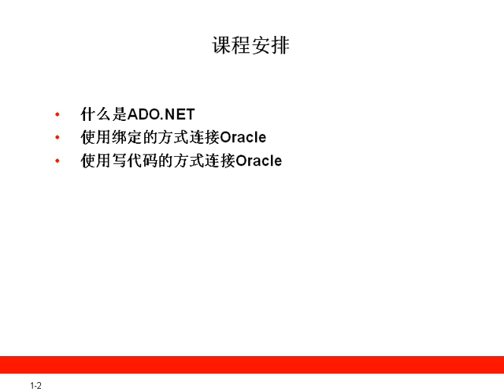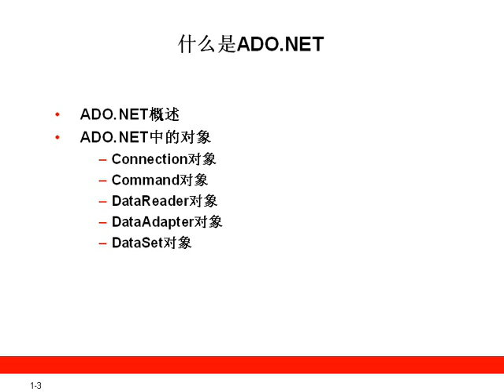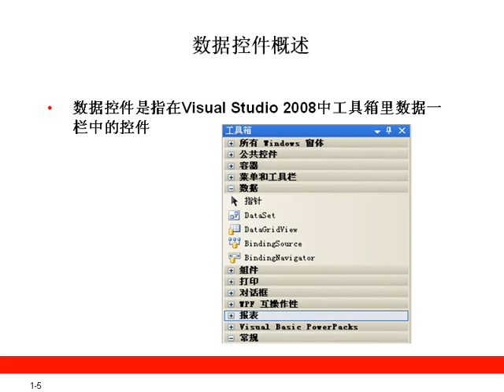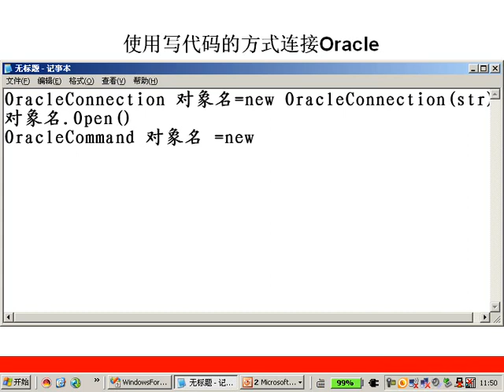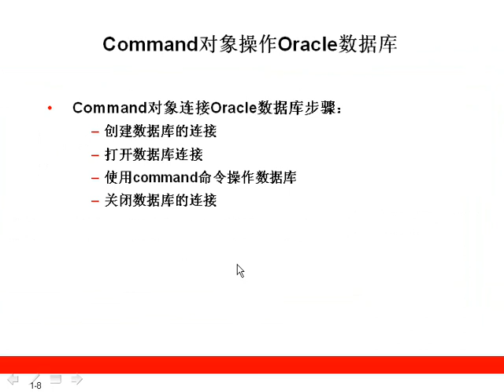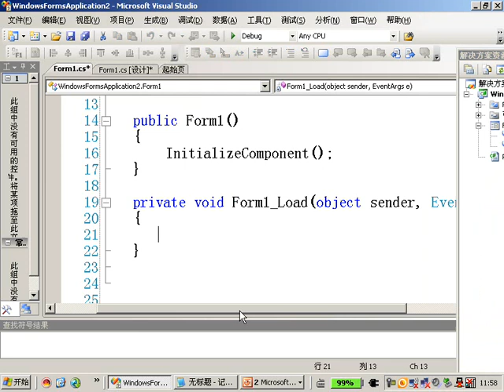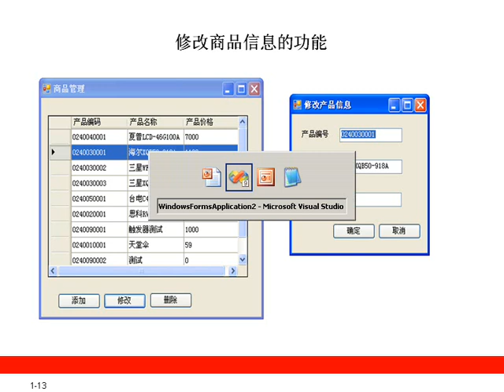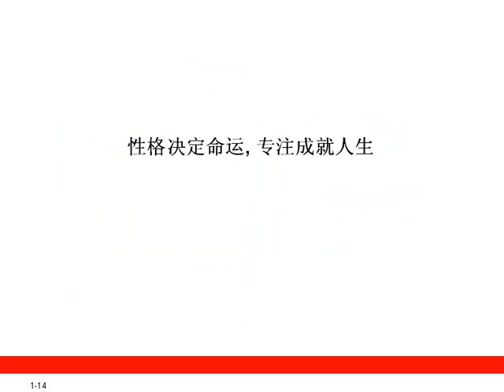第21章 在 NET中连接Oracle